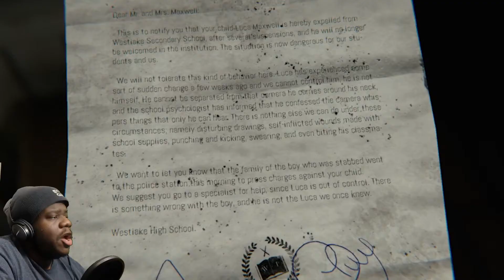THRILLER OF THE NIGHT! | Madison DEMO| Letsplay/Walkthrough